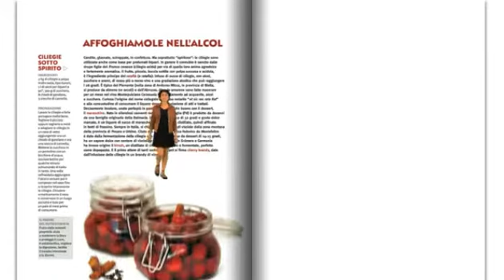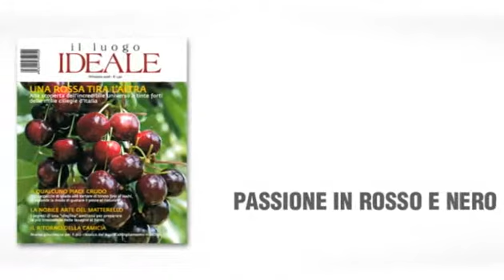Passione in rosso e in nero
Ad annunciarle fiori, che per Profumo o discendenza ricordano le rose. Fiori i delicati, bianchi, che intorno alla Pasqua punteggiano i rami con mazzetti ridenti e imbiancano pianure e colline con una neve di petali rotondi. Loro, le ciliegie, arrivano più tardi, quando a maggio incarnano la primavera già sbocciata e occhieggiano dagli alberi con spiritose sfere porporine. Lucide, pendule da rametti di smeraldo. E soprattutto rosse.